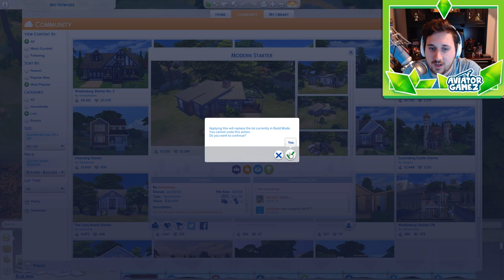A New World - Sims 4 Not So Berry Challenge [ S1 Ep. 1 ] - The Sims 4 Lets Play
We begin a new Sims 4 Challenge called The Sims 4 Not So Berry Challenge in this new Sims 4 Lets Play!